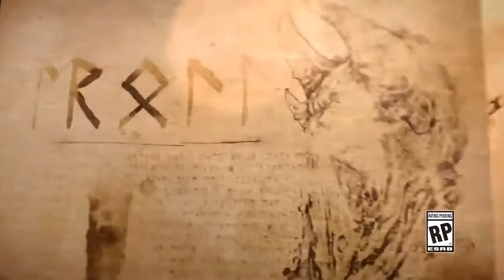GOD OF WAR 4 - TRAILER CONCEITUAL: INIMIGO TROLL DE FOGO